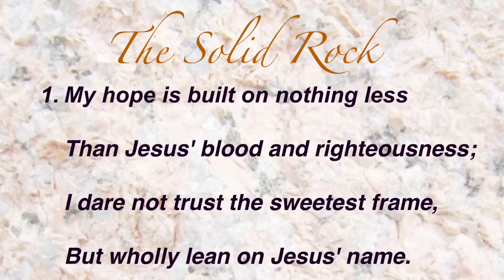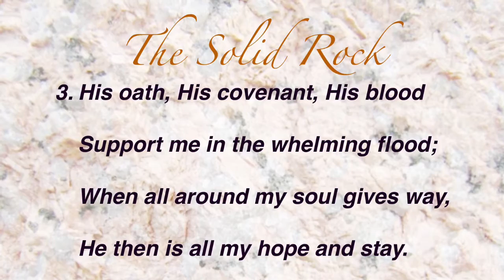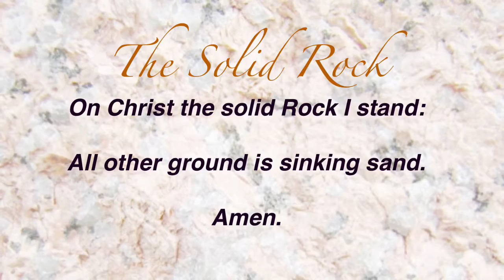The Solid Rock (Presbyterian Hymnal #402)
Hymn by Edward Mote;
Tune by John B. Dykes;